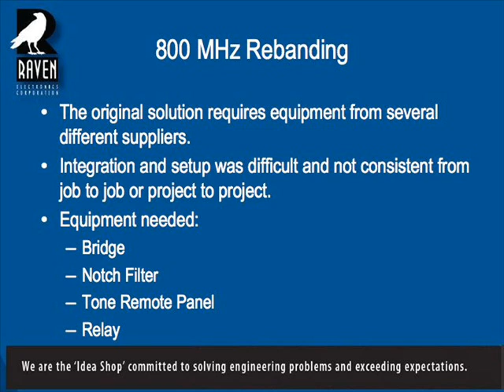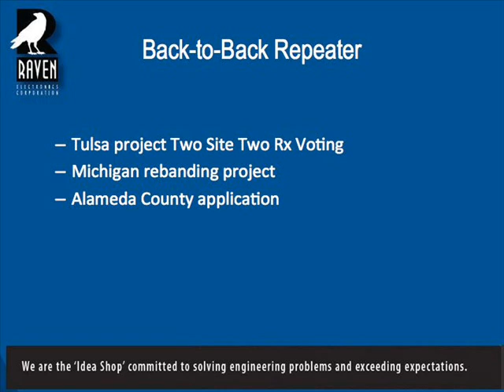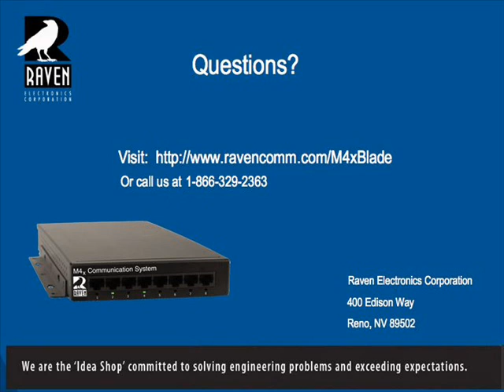Raven Electronics: M4x Communications Technology Presentation.wmv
Public Safety Interoperability Communications Solutions using M4x Communications Technology